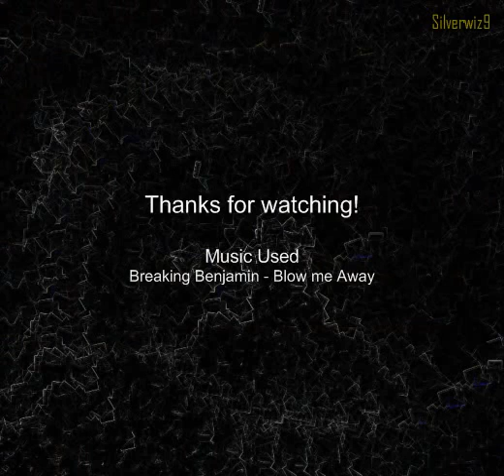Silverwiz9 [level 135] Bank Video - 250M + RuneScape Bank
Here is Silverwiz9's 250M + Bank.  This does not include in-house items, nor money in the Kingdom.

if you'd like to discuss this =D